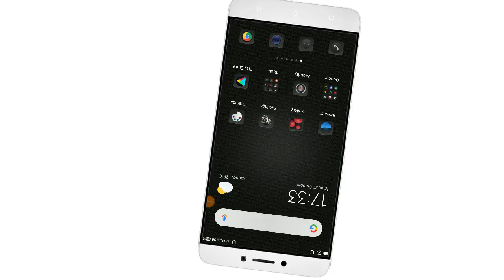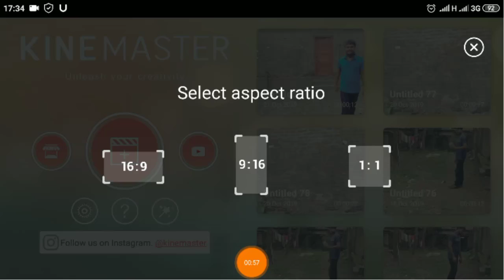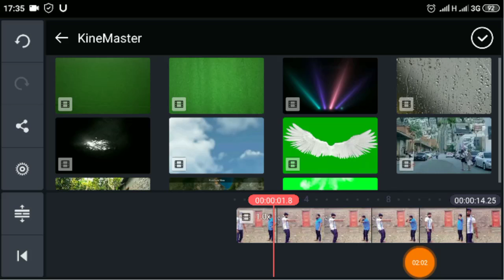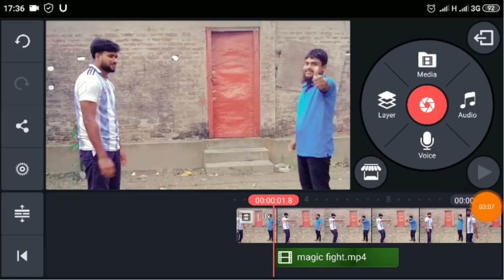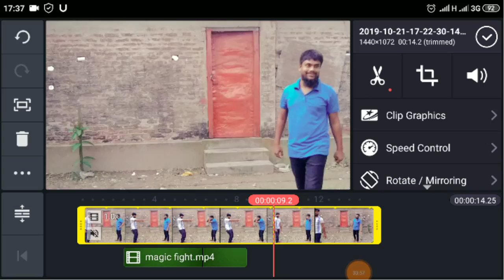Tik Tok Trend Video Edit | Magic Fire Fight | Bangla Tutorial